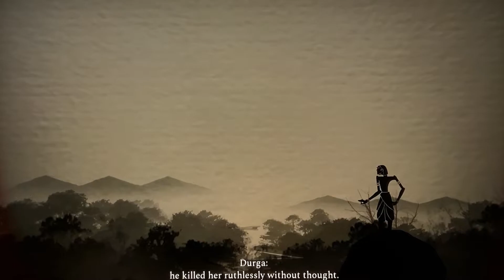Raji an Ancient Epic - Demo - Full play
This is the Demo of
I really liked this demo, it has a shadow of the colossus feel.
I want to buy it just wish it was on disc I can only find digital copy...
But looks and plays great.